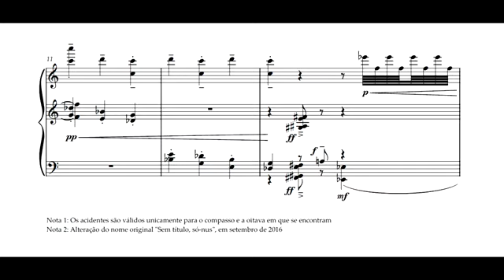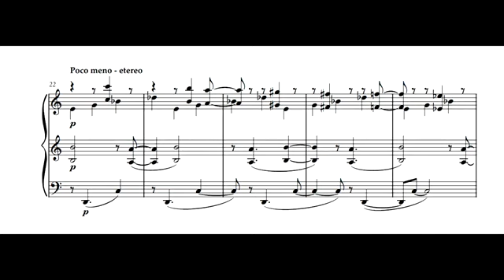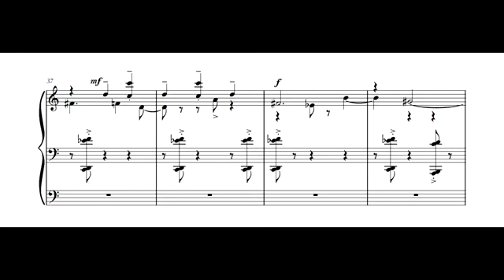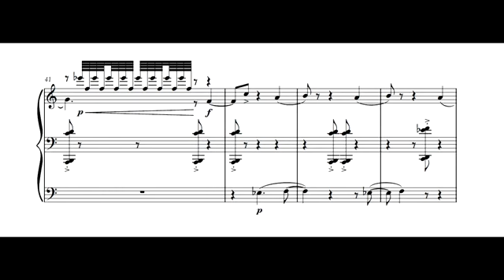Silvia de Lucca - Só nus (Karin Fernandes, piano)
Estreia mundial, 21 de dezembro de 2008. Gravação caseira de recital no Centro Cultural São Paulo.

Peça publicada originalmente no canal do IPB - Instituto Piano Brasileiro